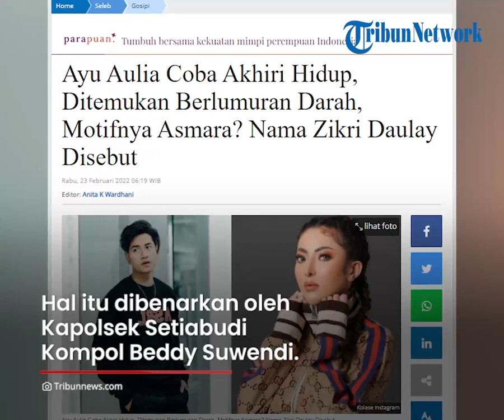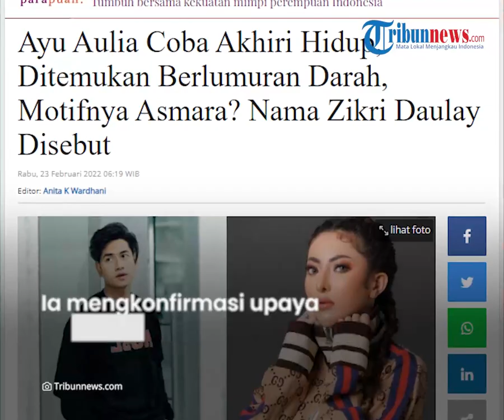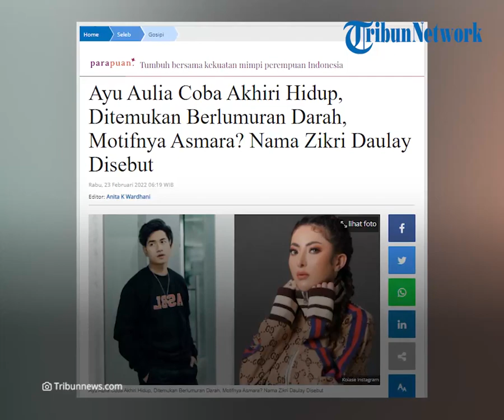Selebgram Ayu Aulia Coba Akhiri Hidup, Sempat Curhat ke Manajer soal Asmaranya dengan Zikri Daulay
TRIBUN-VIDEO.COM - Selebgram Ayu Aulia diduga mencoba mengakhiri hidupya di apartemen miliknya.

Saat ditemukan, tangan Ayu Aulia tersayat dan sudah bersimbah darah.

Kini sang selebgram dibawa ke Rumah Sakit Abdi Waluyo, Menteng, Jakarta Pusat.